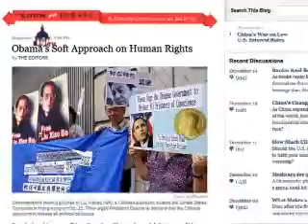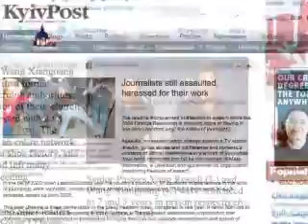کلینتون سیاست آمریکا در قبال حقوق بشر را تشریح کرد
واشنگتن، 15 دسامبر (تلویزیون واشنگتن)— هیلاری کلینتون، وزیر خارجه آمریکا، روز دوشنبه سیاست دولت پرزیدنت باراک اوباما در قبال حقوق بشر را که شامل موازین جهان شمول و در خور همه ملت‌ها است تشریح کرد.
به گزارش روزنامه نیویورک تایمز، اظهارات کلینتون زمانی عنوان شده که دولت اوباما مورد انتقاد فزاینده قرار گرفته که در قبال مسئله حقوق بشر موضع نیرومندی اتخاذ نکرده است.
گروه های مدافع حقوق بشر از کلینتون انتقاد کرده اند که در نخستین دیدارش از چین در ماه فوریه گذشته از مطرح کردن مسئله حقوق بشر در چین اجتناب کرد.
کلینتون در یک سخنرانی در دانشگاه جورجتان در واشنگتن رویکرد عملی و مصلحت گرایانه ای را نسبت به حقوق بشر بیان کرد که متضمن فشار آوردن برای اعتلای اصول دموکراتیک است ولی در شیوه های پیگیری آن سیاست، انعطاف به خرج می دهد.
کلینتون اکراه دولت آمریکا از نکوهش علنی چین و روسیه به دلیل عدم مراعات پاره‌ای از جنبه‌های حقوق بشر را توجیه کرد و گفت که گاهی بهتر است برخی مسائل را «پشت درهای بسته» مطرح کرد.
وی تلویحاً گفت که در عین حال، سایر کشورها احتمالاً بیشتر در معرض توجه عمومی و تذکر علنی قرار خواهند گرفت و برای نمونه به موضع آمریکا در مورد محکومیت کودتا در جمهوری هندوراس و اعمال خشونت در کشور گینه اشاره کرد.
وزیر خارجه آمریکا افزود: «در هر مورد، هدف ما ایجاد تغییرات است و هدف ما اثبات و به کرسی نشاندن موضع ما نیست.»
وی گفت آمریکا سال آینده درباره قاچاق انسان‌ها، چه در داخل آمریکا و چه در خارج، گزارش خواهد داد و در بررسی سازمان ملل متحد درباره کارنامه خود آمریکا در زمینه حقوق بشر مشارکت خواهد کرد.
خانم کلینتون افزود: «ما با پاسخگو ساختن خودمان، صلاحیت اخلاقی خود را برای مطالبه از همه دولت ها برای مراعات تعهداتشان بر اساس قوانین بین‌الملل از جمله عدم تشبث به شکنجه، بازداشت خودسرانه، و عدم تعقیب و آزار دگراندیشان و ناراضیان و عدم توسل به ترورهای سیاسی مسجل می‌سازیم.»
در مورد ایران، خانم کلینتون گفت که آمریکا به حکومت ایران پیشنهاد کرده درباره معضل هسته‌ای مذاکره کند و همزمان با مردم ایران که برای تحقق اصلاحات دموکراتیک در کشورشان مبارزه می‌کنند، ابراز همبستگی کرده است.
وی تذکر داد که مهم است که «اطمینان حاصل کنیم که ...